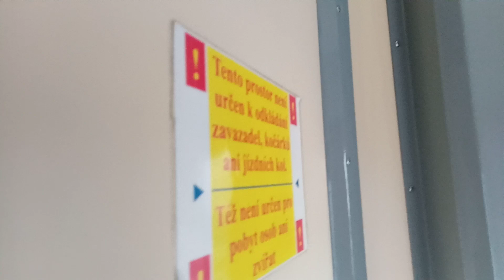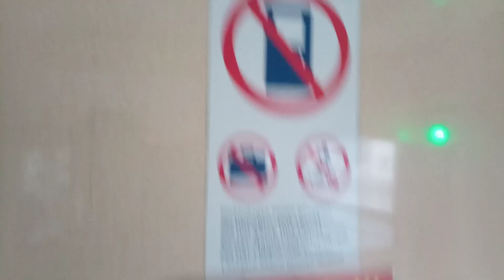Interiér motorového vozu M296.1 (854.021-retro) (Posílené soupravy na Hejnické slavnosti 2023)